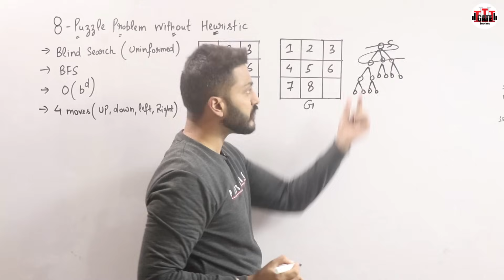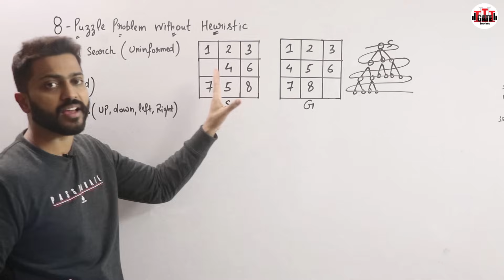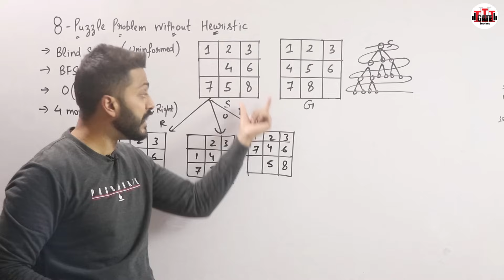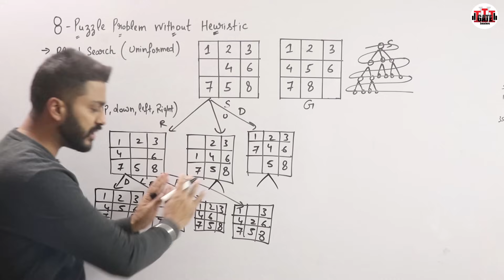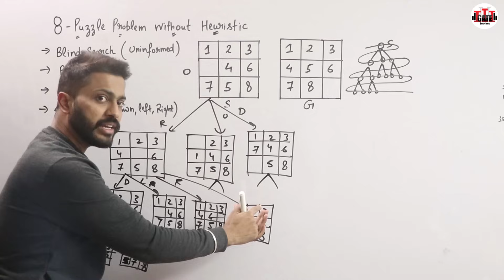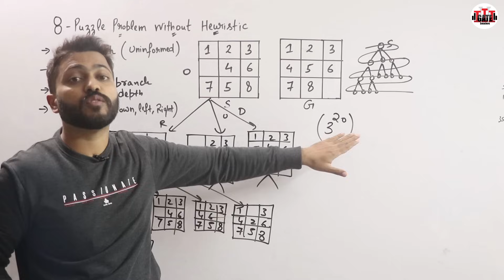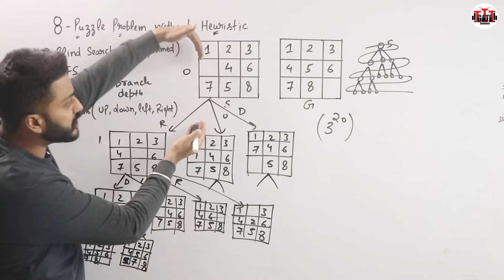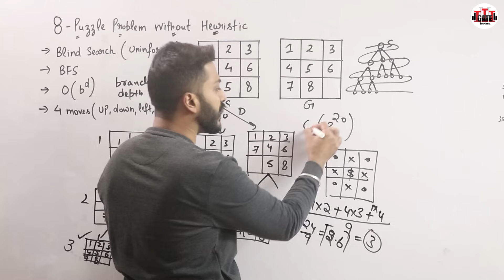Lec-7: 8-Puzzle Problem in Artificial Intelligence without Heuristic | All Imp Points | Must Watch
Struggling to understand the 8-Puzzle Problem in AI? In this video, Varun sir will break it down step-by-step without using heuristics, so you can grasp the core logic easily. From rules to solving methods, he’ll cover all the important points you need to know—clear, simple, and beginner-friendly.